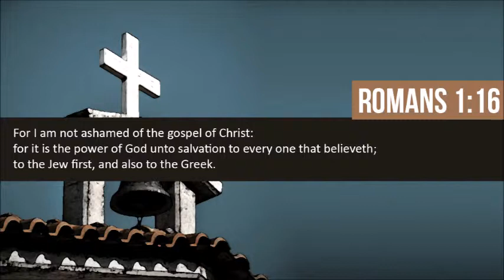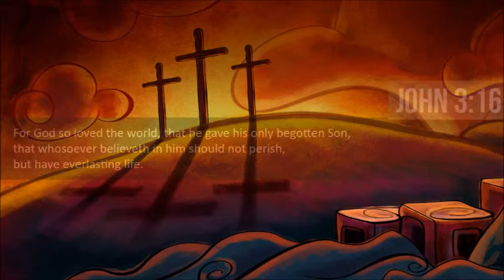Mission to the Gentiles, Part 1 (The History of Christianity #16)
SCRIPTURE: Romans 1:16, "For I am not ashamed of the gospel of Christ: for it is the power of God unto salvation to every one that believeth; to the Jew first, and also to the Greek."

QUOTE: Paul House, "The early church was most useful when it preached the meaning of Christ through the lens of the whole of Scripture. It was most powerful when it maintained integrity with God and other human beings. It was most evangelistic when it understood that adherents of other religions, whether Jewish or Greek or Roman, faced eternal judgment without Christ."

TOPIC: "Mission to the Gentiles" (Part 1) from Justo L. Gonzalez's book, The Story of Christianity (Volume 1)